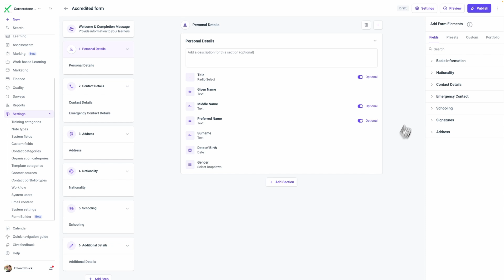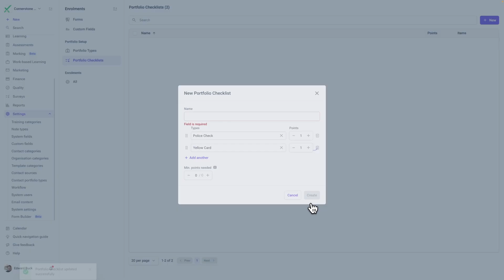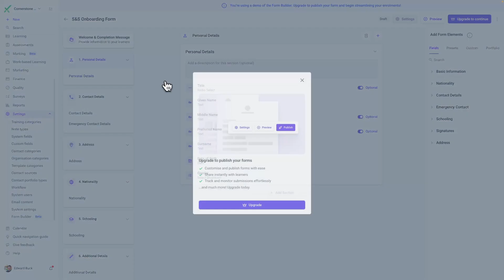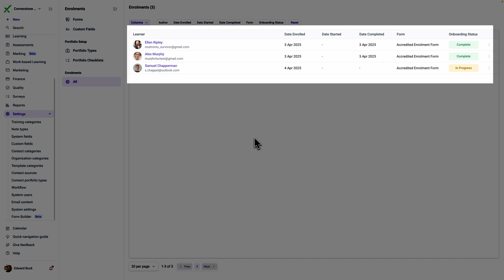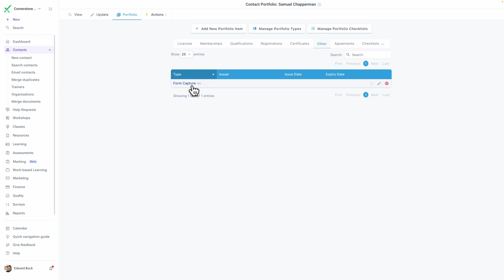Introducing Learner Onboarding | SHOT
In this SHOT, we introduce Learner Onboarding – a powerful new feature in aXcelerate that makes it easier than ever to onboard learners, collect key information, and stay compliant.
Whether you’re looking to remove friction from the enrolment process or give your admins more control, this SHOT shows you exactly how to get started.

If you're interested in switching on Learner Onboarding, get in touch with our helpful team